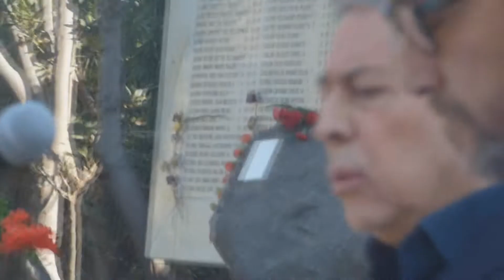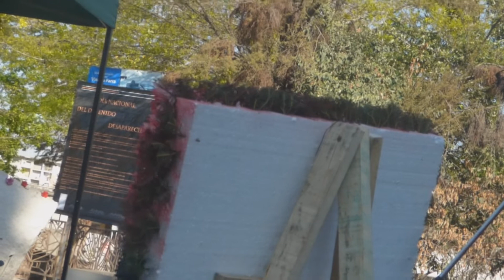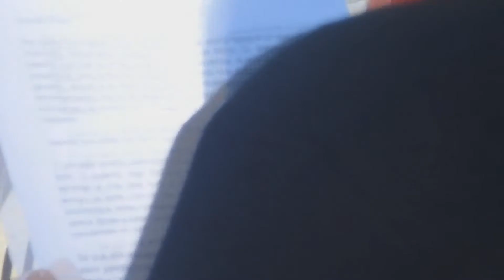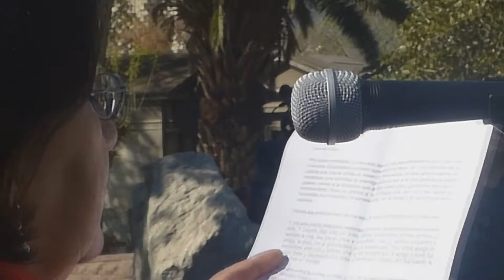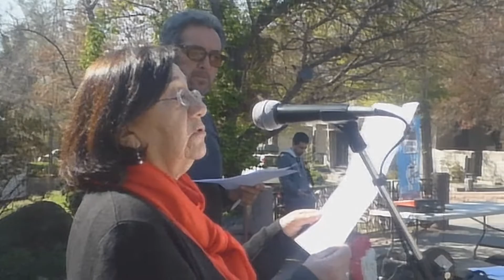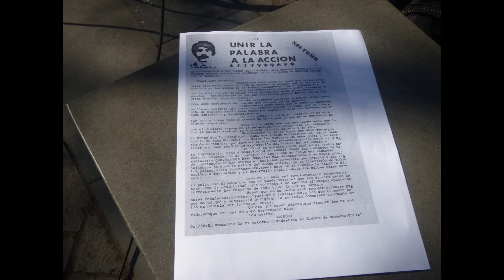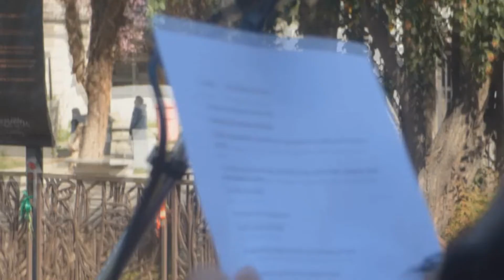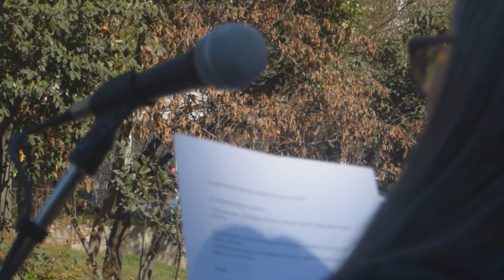Homenaje al combatiente Pablo caido en Neltume.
El 27 de junio de 1981, a las 11:30 a.m. fue tomado por asalto el campamento principal del destacamento guerrillero Toqui Lautaro, en la zona de Neltume, provincia de Valdivia (Al sur de Chile) por unidades especiales del ejército. Así comenzaría una serie de operativos y combates que concluirían con el desalojo de las unidades guerrilleras del MIR en octubre de ese año.
El MIR había diseñado una estrategia de Guerra Popular: a través de un proceso gradual de producción y acumulación de fuerza social revolucionaria, armando política y materialmente al pueblo, el MIR pretendía terminar con la dictadura gorila en nuestro país y realizar las transformaciones democráticas, populares y revolucionarias del pueblo.